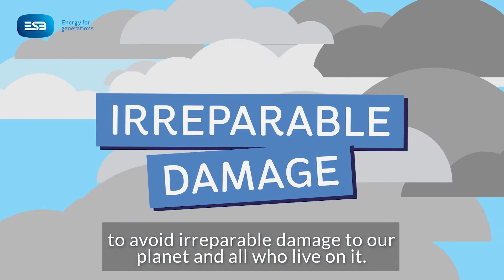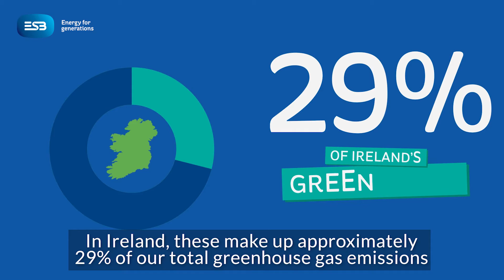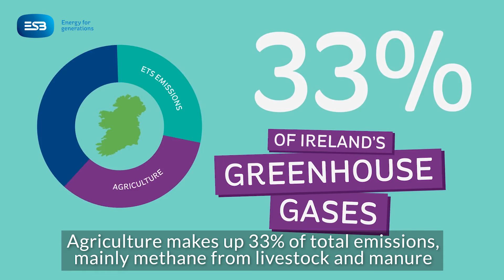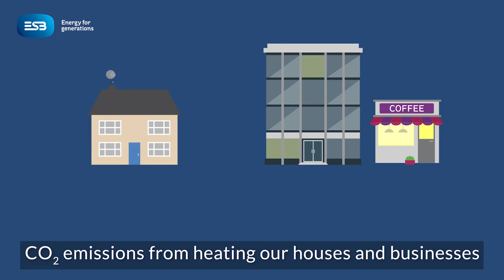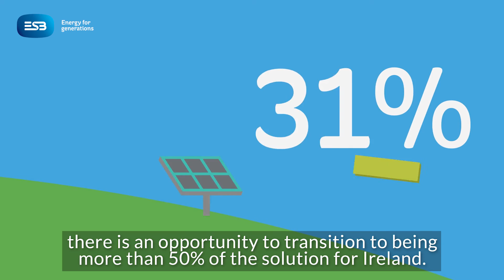Global Warming and the Climate Change Challenge facing Ireland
Animation explaining how the Emission Trading System works and the climate change challenge facing Ireland.